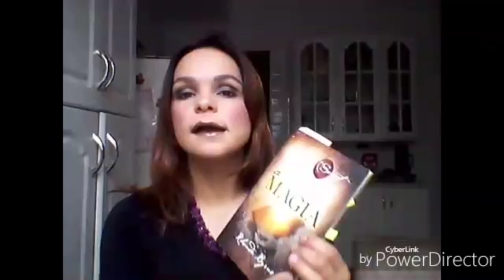Desafio da gratidão :1 DIA Enumere suas bênçãos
Olá pessoal! Hoje começo esse desafio maravilhoso da gratidão. Quer aprender como atrair bênçãos para sua vida através da gratidão? Então vem comigo assistir esse vídeo.